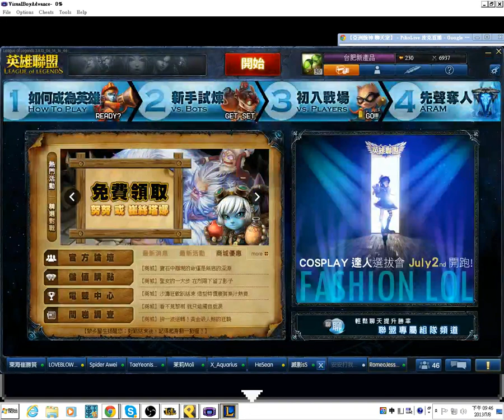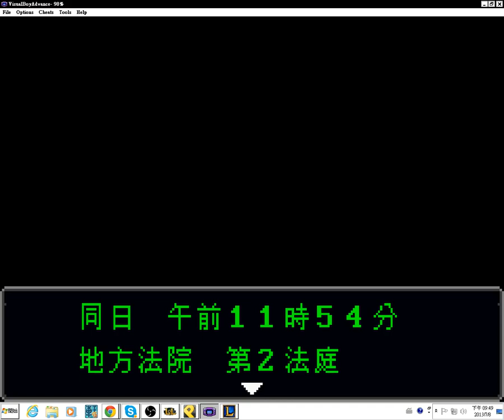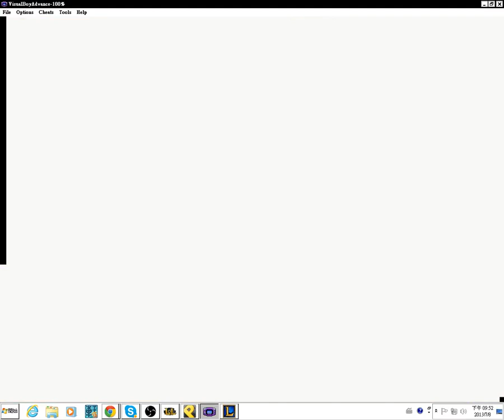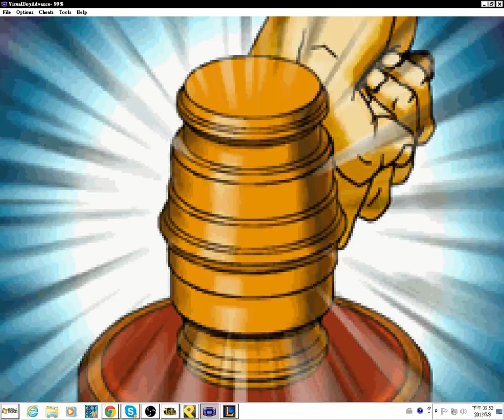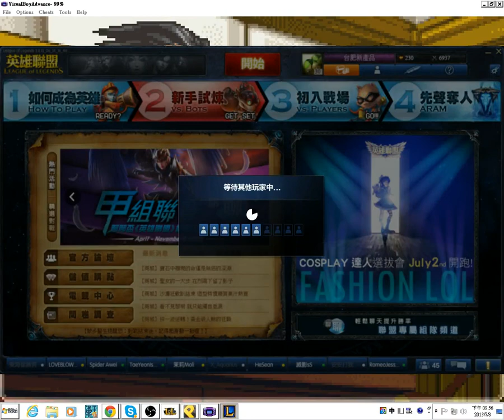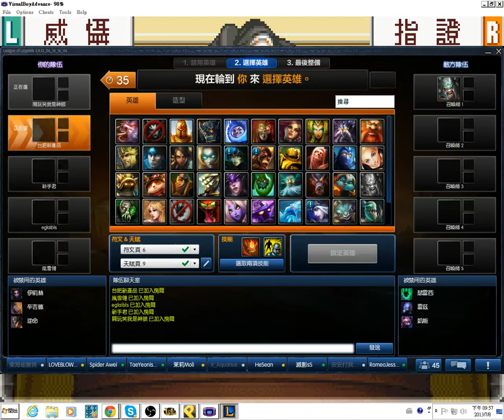2013/07/08 亞洲統神 逆轉裁判第二代 1-4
2013/07/08 亞洲統神 逆轉裁判第二代 1-4 -